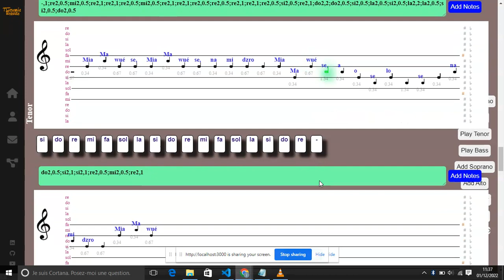Se na mi dzro - Claude KALENOU - Ténor